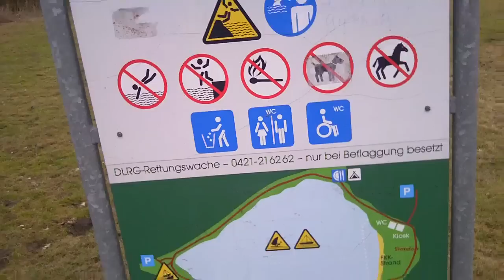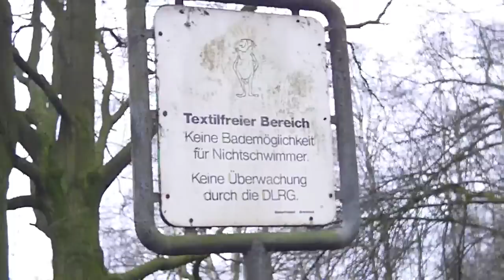FKK Bereich am Unisee.MP4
Ist im Winter nix los. Whynot?
Hinweis zum neuen ACTA Gesetz: Die Hintergrundgeräusche entstammen natürlichen Ursprungs, Wind, Piepmatz und Co.und nicht von einer CD oder ähnlichem.